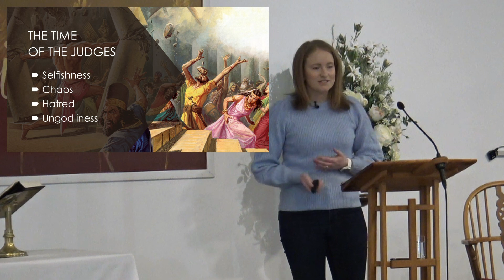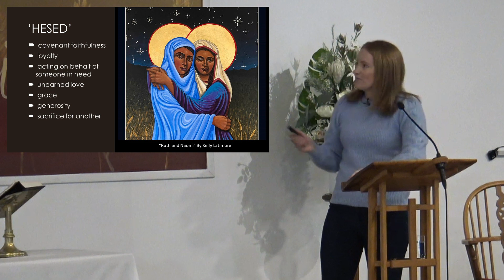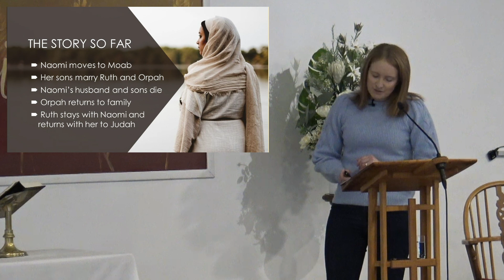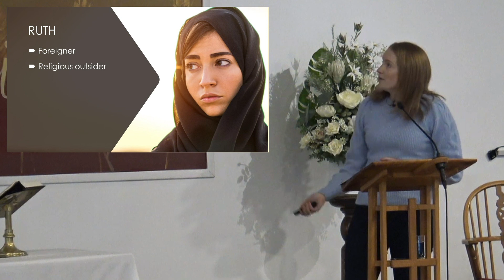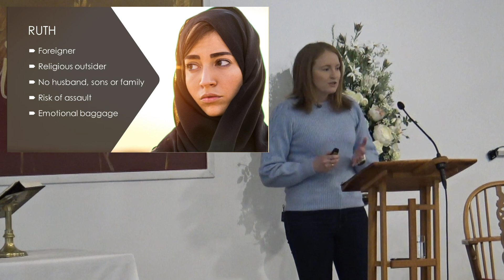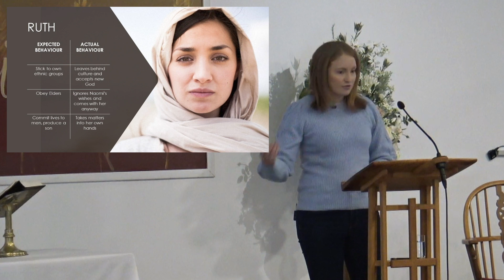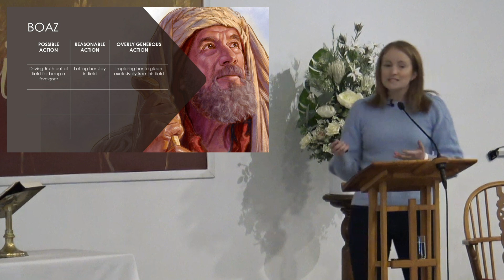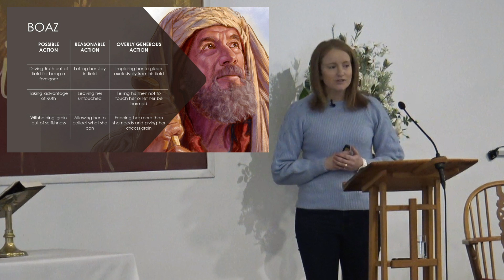8am Sermon - 17th July 2022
This was the sermon recorded at our 8am services on 17th July, led by Kristy Tritton.

Focus Reading: Ruth Chapter 2

Video: "Love Better" by Freebridge Media. Purchased with licence.